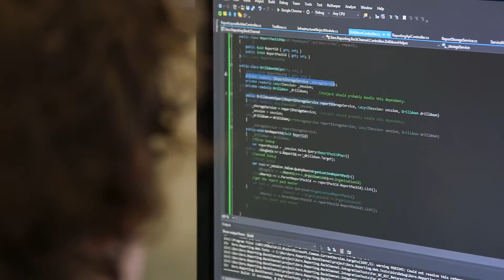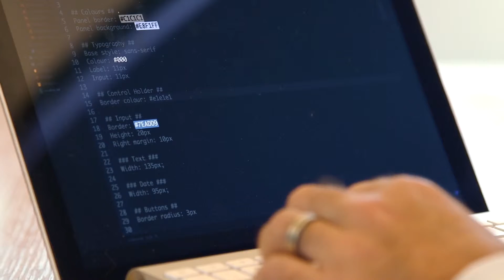Xero Limited (ASX/NZE:XRO) CEO Rod Drury Provides an Overview of the Company Growth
The financial year end to March 2015 was a fantastic year for Zero Ltd (ASX:XRO) (NZE:XRO) (OTCMKTS:XROLF). It was really all about building the team to scale. About 18 months ago we were about 500 people, now we're up to over 1,200 people. That's a huge amount of work. Think of it - it's like flying a passenger jet while actually building the plane and then changing the engines all at the same time. That just leaves us with so much capability coming into the next year.

But while we've been doing that we've achieved, just, I think, fantastic results. We're now well over US $100 million annualised revenue and at 80+ percent growth rate. We're best in class of terms of platform uptime, while we're doing all of these changes. Our development cadence is really off the charts compared to anything that's happened in the industry before.

We're now platform complete. Most businesses now, who are used to running desktop software, can get a much better experience on the cloud, because we've done all of those features.

One of the other big highlights this year was raising another more than US $100 million worth of capital. So we've got more than, you know, quarter of a billion dollars of cash in the bank to invest. So we've massively upgraded the scale of the business - but delivered, I think, fantastic operational performance. And, you know, we think we're in for a really exciting 2016.